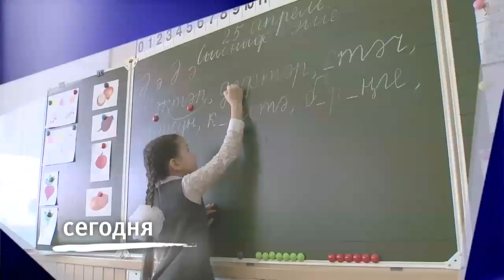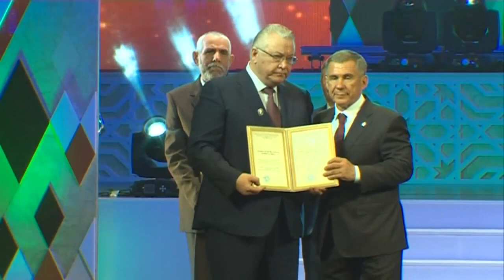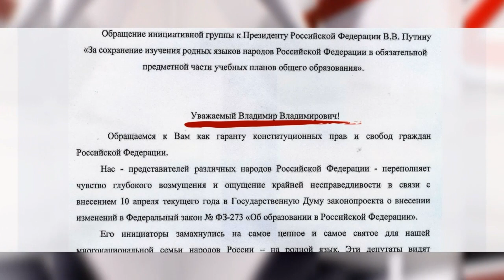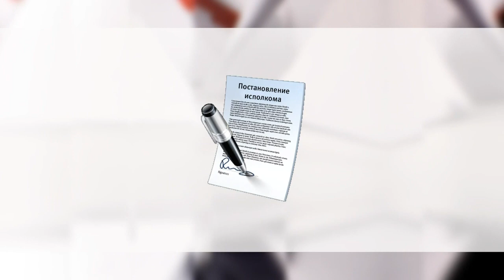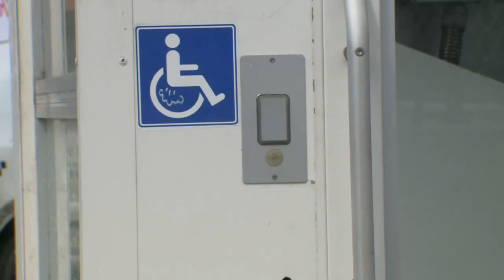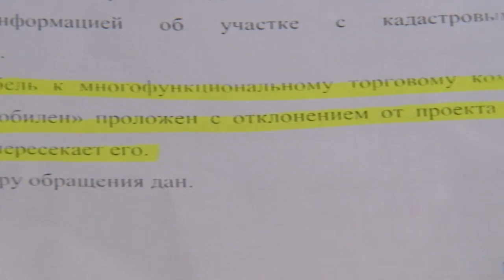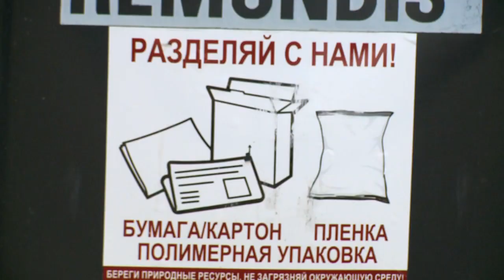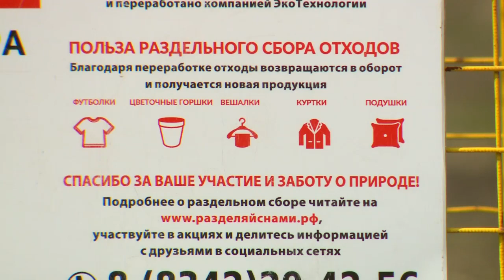7 Дней 29/04/18 ТНВ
Таяну ноктасы. В эфире: пн, вт, ср, чт - 19:00

7 дней. В эфире: вс - 19:30, 21:30

Координаты:
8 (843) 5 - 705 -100